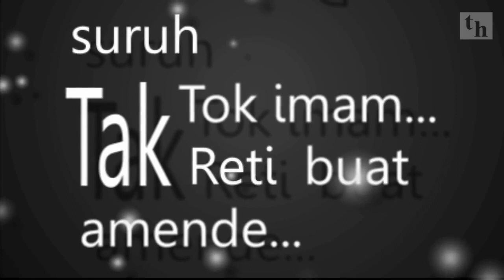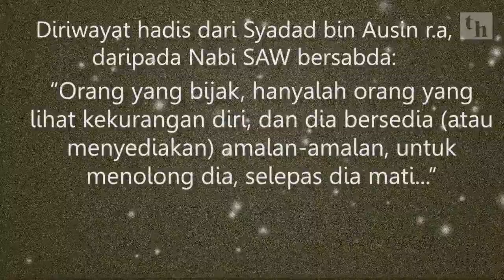ilmu duniawi diutamakan Ustaz Azhar TH Filem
Bangga ilmu duniawi tahap degree, tapi ilmu Akhirat tahap tadika/taska je...
patutkah?

bila dinasihat, ada saja jawapanya. memang tak salah nak belajar ilmu dunia TAPI yang salahnya tak belajar ilmu akhirat macam kita belajar ilmu dunia. faham? kalau sangup buat dgree, master, phd untuk ilmu dunia, KENAPA TAK SANGGUP BUAT demikan untuk ilmu akhirat..? ini yang salahnya
juga dalam HD...